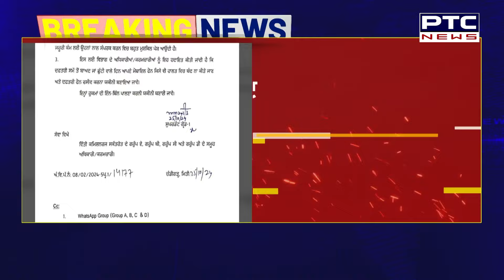ਪੰਜਾਬ ਸਰਕਾਰ ਦਾ ਸਰਕਾਰੀ ਮੁਲਾਜ਼ਮਾਂ ਲਈ ਨਵਾਂ ਫਰਮਾਨ, ਦਫ਼ਤਰੀ ਸਮੇਂ ਤੋਂ ਬਾਅਦ MOBLIE ਬੰਦ ਨਹੀਂ ਕਰਨਗੇ ਮੁਲਾਜ਼ਮ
ਪੰਜਾਬ ਸਰਕਾਰ ਦਾ ਸਰਕਾਰੀ ਮੁਲਾਜ਼ਮਾਂ ਲਈ ਨਵਾਂ ਫਰਮਾਨ, ਦਫ਼ਤਰੀ ਸਮੇਂ ਤੋਂ ਬਾਅਦ MOBLIE ਬੰਦ ਨਹੀਂ ਕਰਨਗੇ ਮੁਲਾਜ਼ਮ, ਛੁੱਟੀ ਤੋਂ ਬਾਅਦ ਫੋਨ ‘ਤੇ ਕਰਨਾ ਪਵੇਗਾ Reply